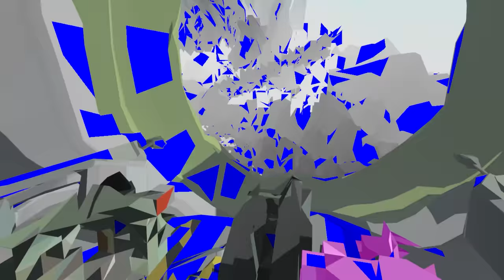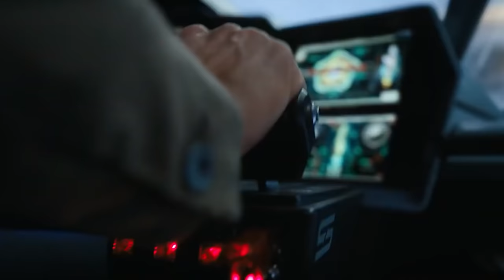VVR 2 | Part 3 | I Got Knocked Out By A Giant Artichoke!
I'm in control of a giant mech. Who could possibly stand in my way? Turns out, a giant artichoke who loves ASMR might become my biggest enemy. And he packs a mean right hook!

Intro Show: "Rowan & Martin's Laugh-In" (1971)

In this darkly funny action/adventure game, pilot your mech body through the chaos of a dying metaverse, rescuing abandoned avatars along the way. Do you have what it takes to overcome the digital destruction and interpersonal drama before you’re logged off for good?

00:00 Intro + Recap
01:10 I Can Bend Space At My Will!
05:16 Hot Yoga Breakthroughs
08:24 Hunting Goo And Batteries
14:49 A Good Game Of Murder Soccer
21:37 Showdown With A Giant Artichoke
26:28 Escape From The Data Worm!

VR Headsets:
- Oculus Quest
- Valve Index
- HTC Vive
- HTC Vive Pro
- Playstation VR

PC Specs:
- RTX 3090
- i9-9900k CPU
- 32 GB DDR4-3200mhz RAM